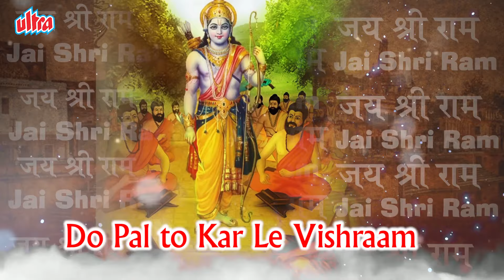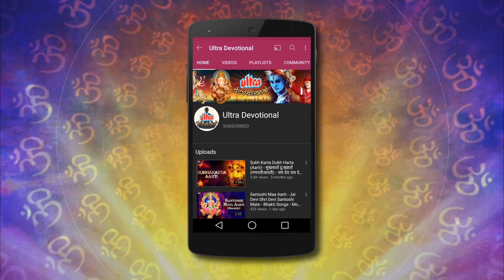श्री राम भजन - Raghupati Raghav Rajaram | रघुपती राघव राजाराम | Suresh Wadkar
Album Name - Raghupati Raghav RajaramSri Ram Dhun
Singer - Suresh wadkar
Composer - Paresh Shah